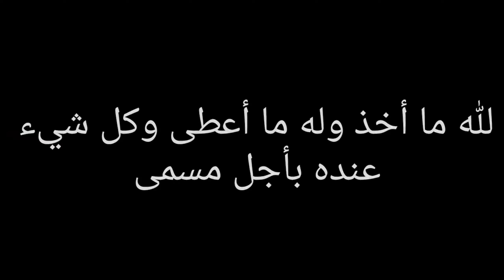رحل أخي 💔💔 / My brother parted 💔💔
رحيلك عن هاذه الحياة يسبب الألم والحزن لأحبابك ولاكن ما بيدنا حيلة هاذه هي الحياة   😔😔😞💔💔

Your departure from this life causes pain and sadness to your loved ones, but we do not have a trick, this is life 😔😔😞💔💔

اللهم أغفر وارحم كل موتى